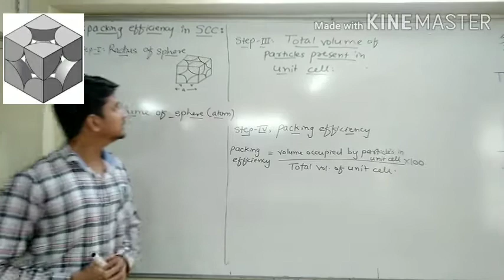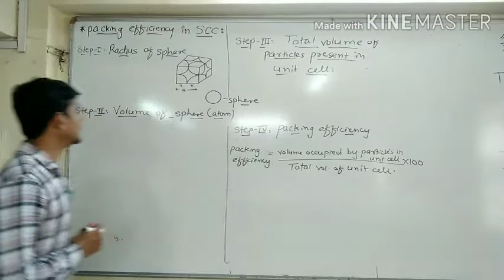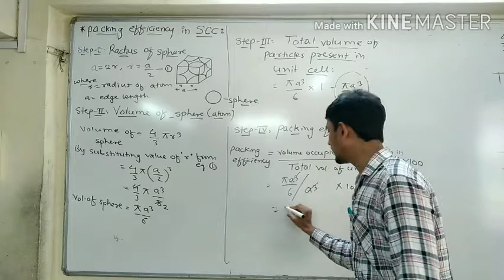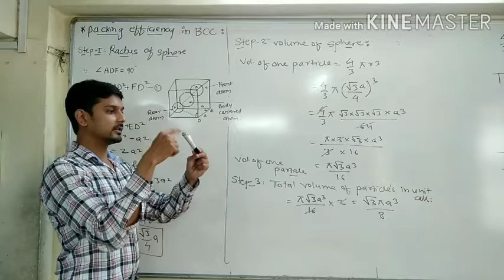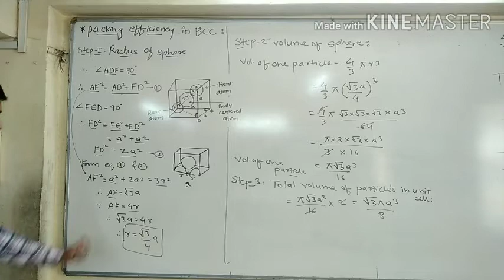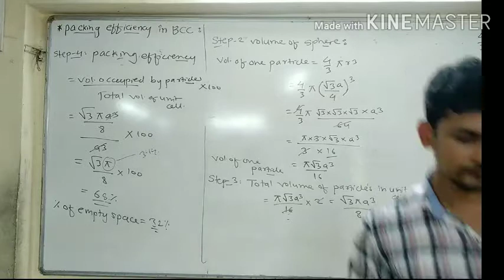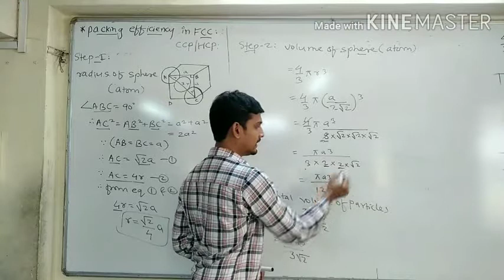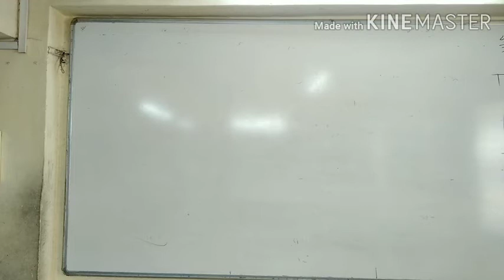Packing efficiency of SCC,Packing efficiency of BCC,Packing efficiency of FCC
Packing efficiency of SCC
Percentage of packing in crystal lattice,Percentage of empty space in crystal lattice
,Packing efficiency of BCC,